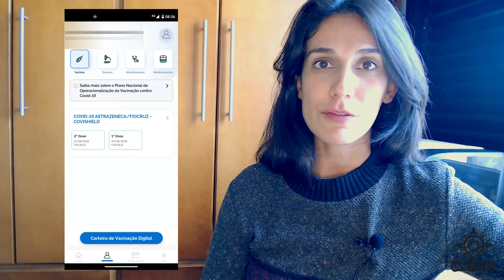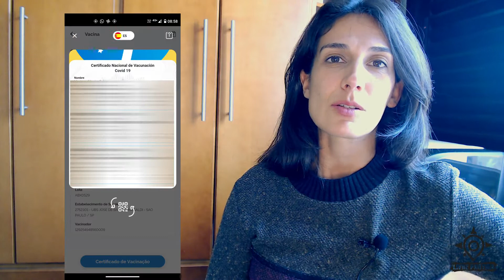Como emitir o Passaporte Covid em inglês, espanhol e português para viajar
Aprenda a emitir o seu certificado nacional de vacinação para apresentar em viagens em português, espanhol e inglês.

Livro “Livre Partida: causos e contos de uma viagem pelo mundo” Conheça a nossa história, com causos inéditos e muita inspiração. No nosso livro contamos a real sobre largar tudo e viajar pelo mundo.

- Gostou das dicas e quer viajar pelo mundo? Faça-se no nosso curso online “Como fazer grandes viagens pelo mundo” e aprenda como planejar, juntar dinheiro, economizar esse grande sonho.

- Gostou do nosso estilo de vida? Veja que legal a metodologia que ensinamos, com técnicas para respirar melhor, treinar o seu corpo, se alimentar de maneira mais saudável e meditar!

- Sobre nós: Livre Partida foi idealizado por Mariana Beluco e Plácido Salles e hoje é uma das referências em viagem de longo prazo no Brasil. Já publicamos cerca de 400 vídeos no YouTube, um livro, um curso digital e um ebook que, juntos, alimentam de muitos de pessoas a tirar do papel o sonho de viajar. Ainda, damos palestras e proporcionamos experiências gastronômicas com pratos típicos dos lugares que já visitamos - 57 países em nossa volta ao mundo - com exposição de fotos e muita conversa sobre realização de sonhos. Hoje, somos empreendedores digitais e trabalhamos enquanto viajamos.